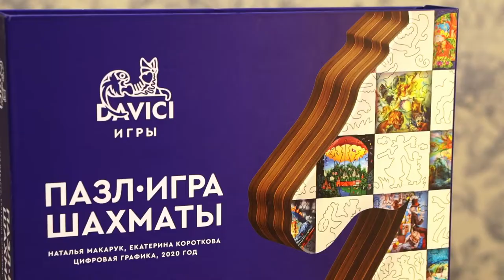Шахматы Пазл-игра от DAVICI - деревянный пазл с деталями разных форм.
Шахматы ♟ ведут к духовности, так как они заставляют нас понять, что существует борьба между двумя силами – белыми и черными, которые символизируют добро и зло, положительное и отрицательное.

Они дают понять, что у каждого из нас своя роль, свои возможности, а успех кроется в нашем мастерстве использовать сильные и слабые стороны, ведь даже простые пешки, могут поставить мат.